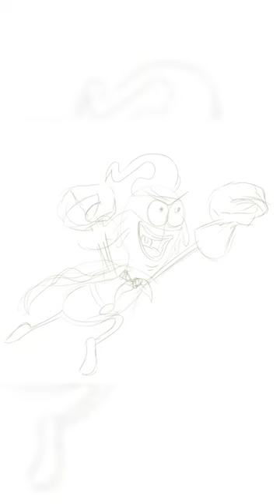Captain Blunder from "Bunsen Is a Beast" (Speedpaint)